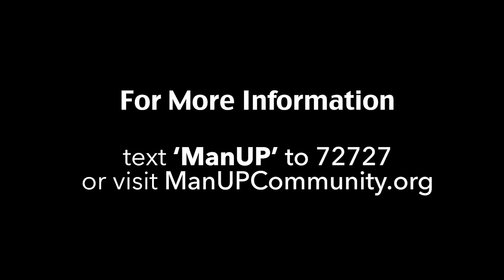ManUP! Monday - Is Flirting THAT Bad?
Whether you call it charisma, charm or just plain old flirting, what role should it have in the lives of men who have chosen to ManuP!? We discuss that in today's edition of ManUP! Monday